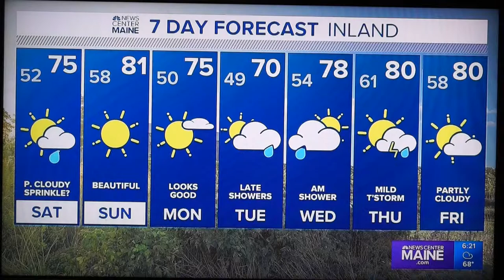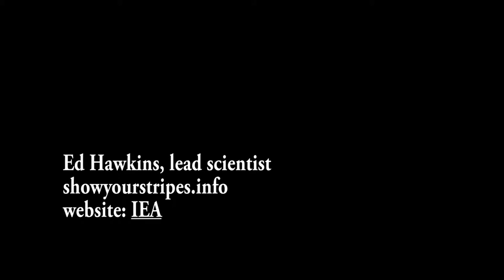Climate vs "weather" Global Warming Stripes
Summer Solstice weather report on climate Channel 6 by Keith Carson